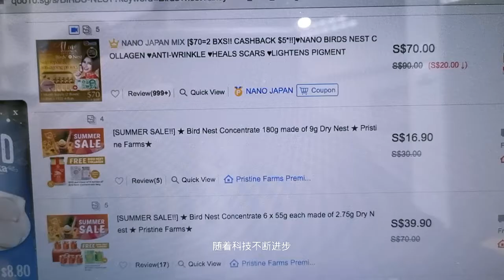Comparison of Bird's Nest